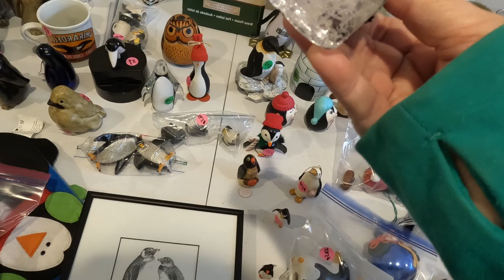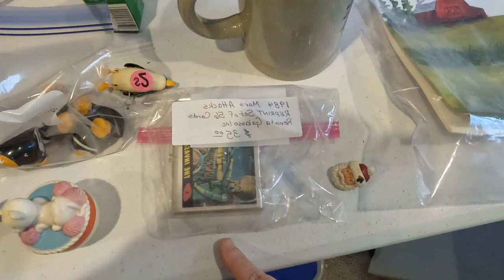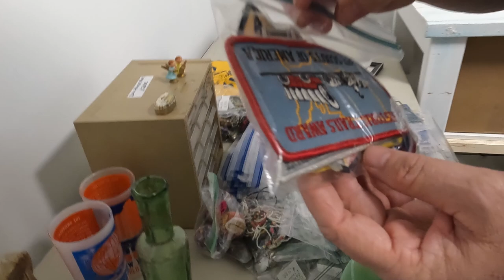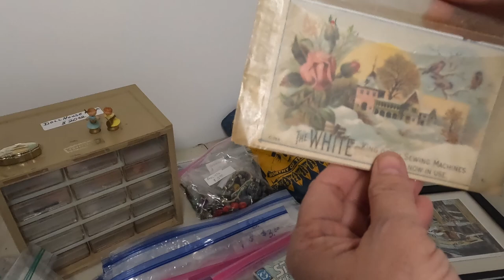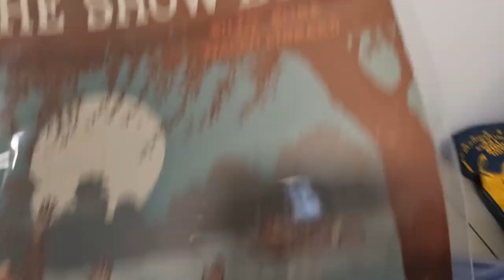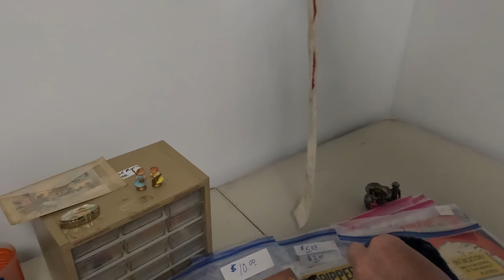Massive Estate Sale Deals! | Best Estate Sale Finds | Estate Sale Bulk Buy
Welcome to the world of bulk buying!  These massive estate sale deals were just to good to pass up.  Here is another estate sale bulk buy headed our way.  Come tag alone for the fun!  A fantastic homage to the talented Stevie Nicks!  You will not want to miss it!